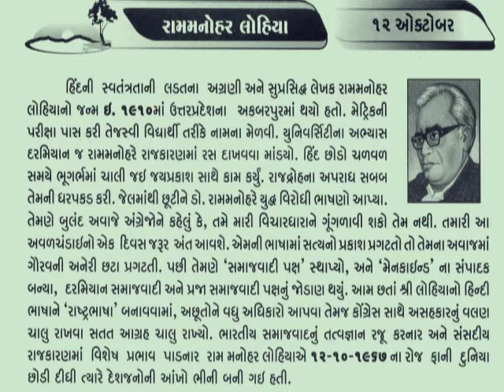12 October Ram Manohar Lohia SP _આજનો દિનમહિમા-માનવપુષ્પોની મહેક- L V JOSHI, JUNAGADH@vasant teraiya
Ram Manohar Lohia (23 March 1910 – 12 October 1967) was an activist for the Indian independence movement and a nationalist political leaderRam Manohar Lohia attended the Banaras Hindu University to complete his intermediate course work after standing first in his school's matriculation examinations in 1927. He then joined the Vidyasagar College, under the University of Calcutta and in 1929, earned his B.A. degree. He decided to attend Frederick William University (today's Humboldt University of Berlin, Germany) over all prestigious educational institutes in Britain to convey his dim view of British philosophy. He soon learned German and received financial assistance based on his outstanding academic performance, studying national economy as his major subject as a doctoral student from 1929 to 1933.
It was at Frederick William University that Ram Manohar Lohia and Julião Menezes met, as they were studying at the same University. They shared similar opinions on many issues that confronted the world then, dominated by the colonial powers. Menezes from Estado da India, took active part in the Indian Students’ Union in Berlin, along with Lohia who was the secretary of the Indian Students Union. Once in the 1930’s when Lohia and Menezes attended the session of the League of Nations, they both booed at Maharaja of Bikaner, a representative of India, who was talking about peace, while India and Estado da India, Goa (Portuguese colony) were groaning under the yoke of colonialism, british and portuguese, respectively. They were both thrown out from the gallery. Such was his indomitable spirit.Lohia wrote his PhD thesis paper on the topic of Salt Taxation in India, focusing on Gandhi's socio-economic theory._આજનો દિનમહિમા-માનવપુષ્પોની મહેક-